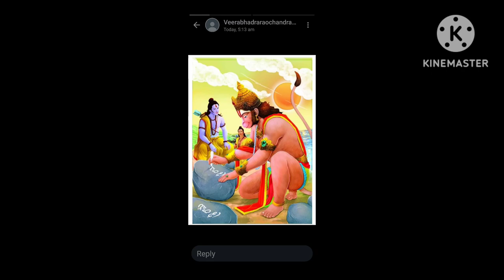Sri Lalita Trishati namamu 41